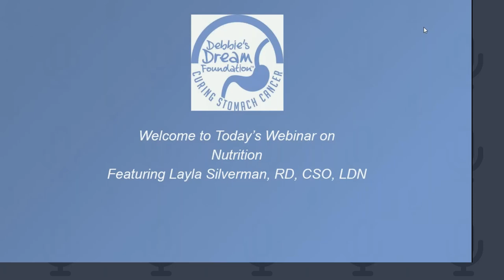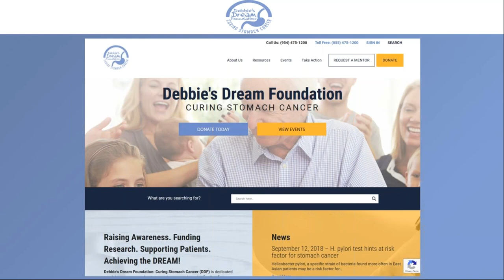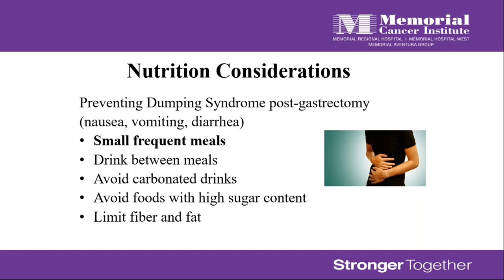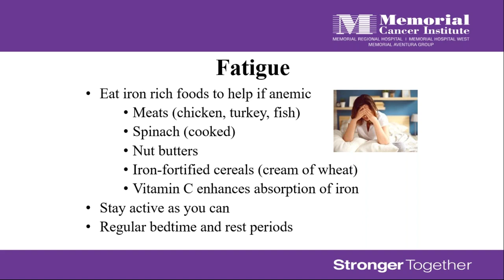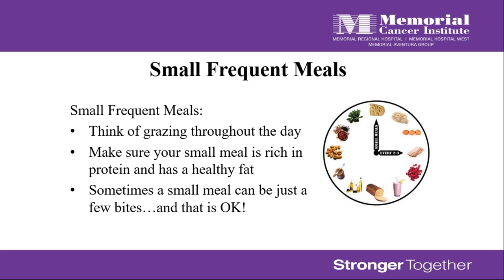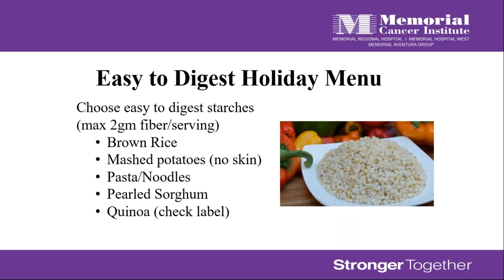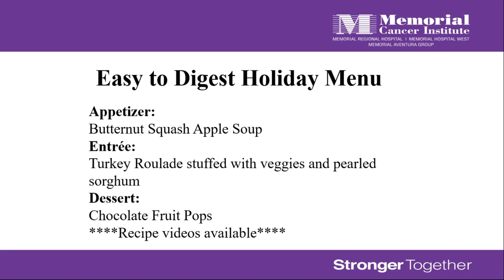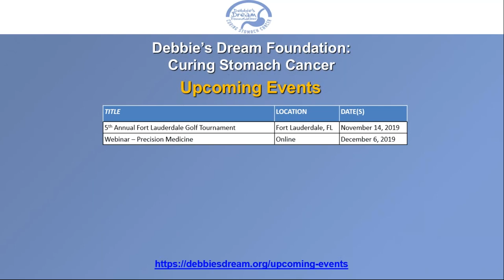Debbie's Dream Foundation Presents Nutrition: Eating Around the Holidays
Patients and their families contact Debbie's Dream Foundation and have many questions about nutrition and how to eat through their diagnosis, especially through the holidays. That is why we have partnered with Memorial Cancer Institute and Publix Aprons Cooking School to bring you both a webinar and delicious recipes modified for gastric cancer patients.**

**These recipes were developed by the Registered Dietitians from Memorial Cancer Institute, Hollywood, Fl. along with the Resident Chef at Publix Aprons Cooking School, Plantation, Fl. Note that the Registered Dietitians featured in these recipe tutorials from Memorial Cancer Institute can only treat patients who are a part of the Memorial Healthcare System treatment team.